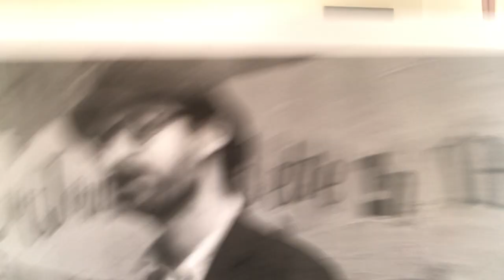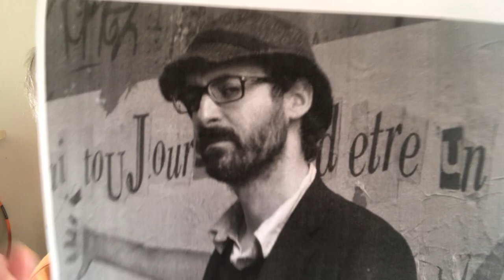Messieurs, il ne faut plus pénétrer les dames !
Pierre Cassen commente les propos d'un écrivain, Martin Page, un déconstructeur qui remet tout en cause, y compris la finalité de l'acte sexuel entre une homme et une femme.